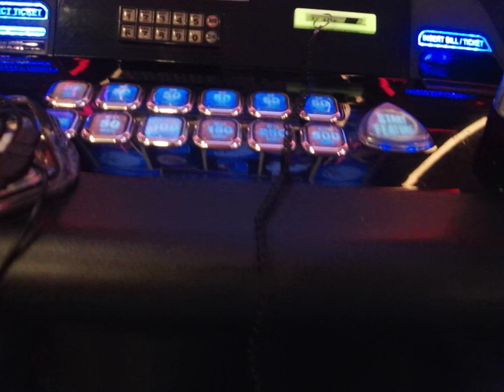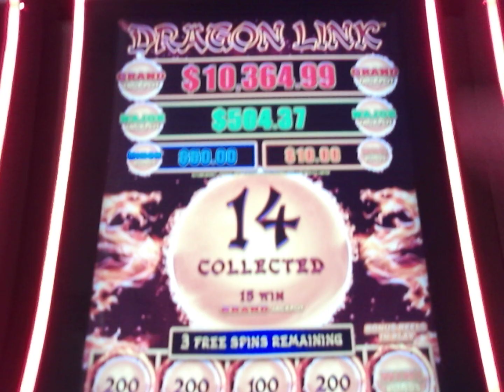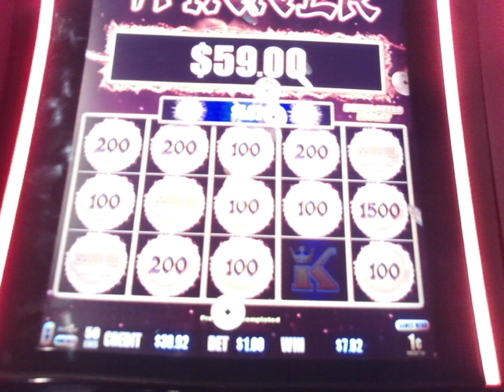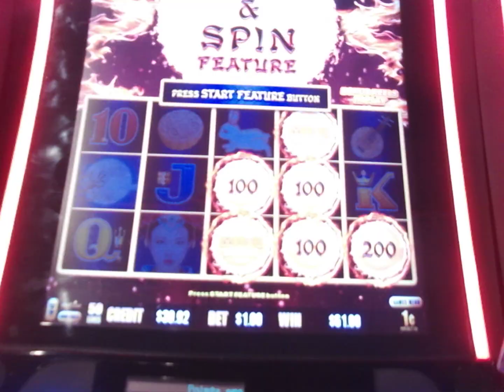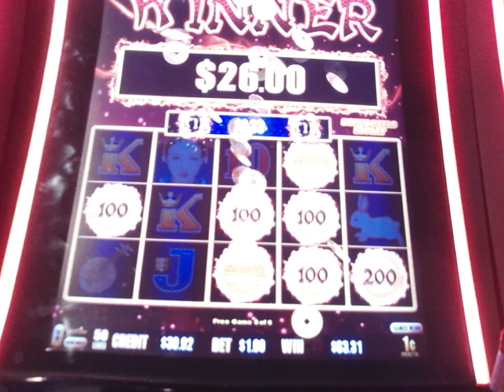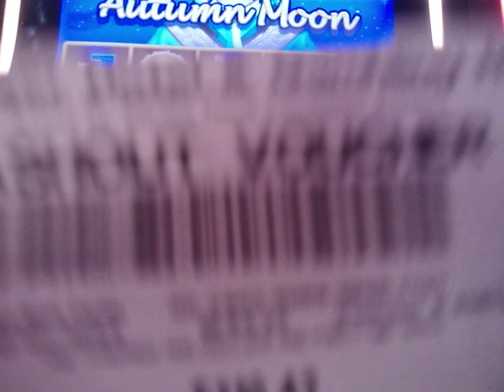AUTUMN MOON GOT FREE GAMES WITH 2 FIRE BALL SESSIONS IN THE FREE SPINS! SUBSCRIBE: VegasLoveBug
Wow!  At the Pioneer Casino in Laughlin, NV., I got 2 sessions of fire balls inside one session of the free games!  Now I only need 836 more subscribers before I turn 70 years old at the end of this year, I still have hope!    VegasLoveBug